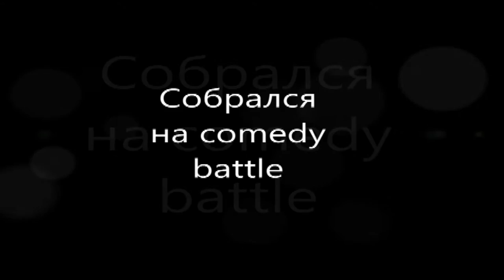собрался на camedy battle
"camedy battle"